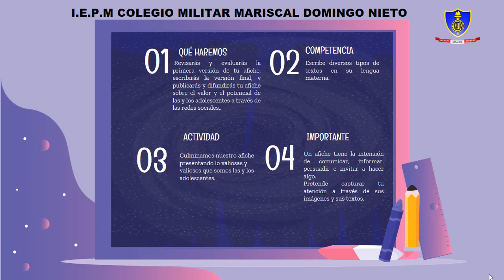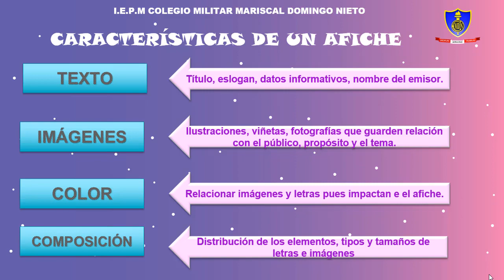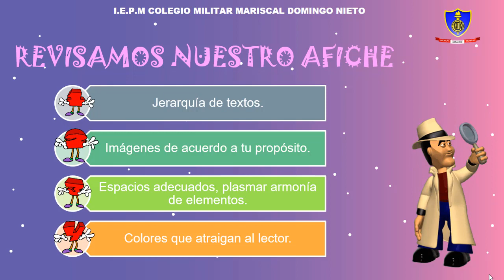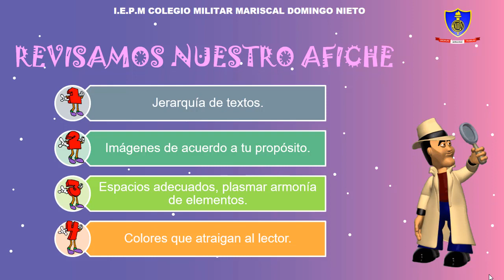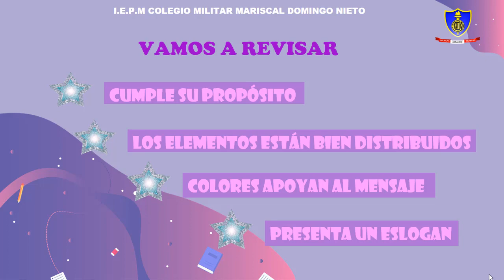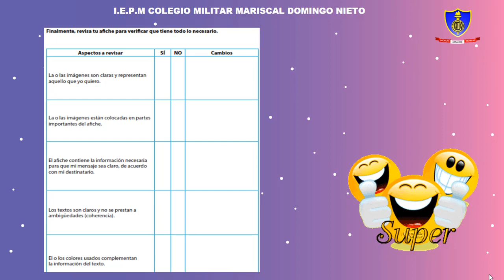Aprendo en Casa_ Semana 7: Comunicación 4/Día 1